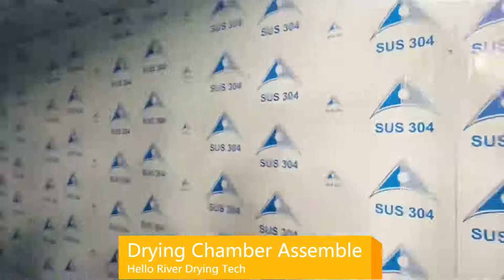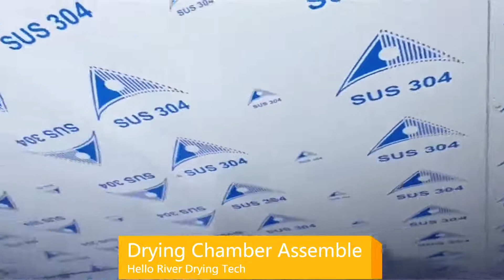Hello To assemble Batch Type High Capacity Drying Chamber Made by PU insulation Board